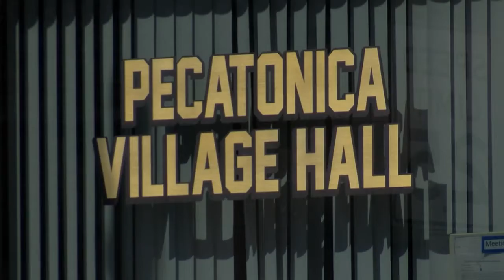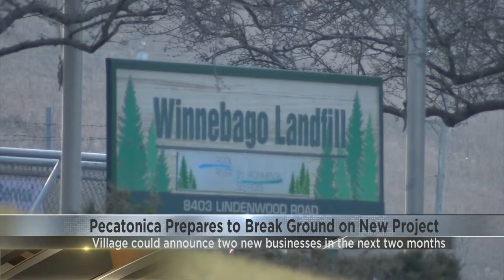Pecatonica prepares for new businesses